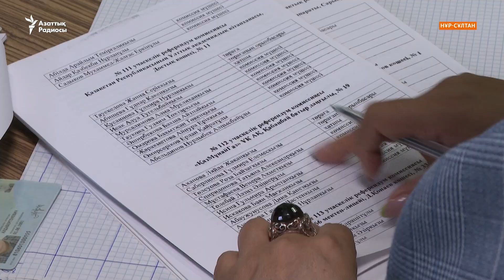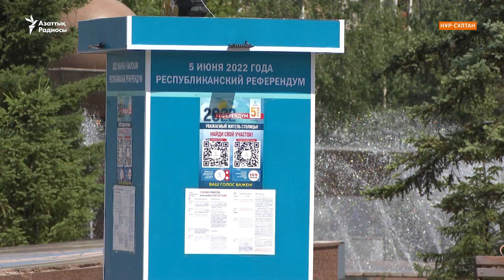Референдумды бақылаушы неге аз?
Қазақстан тарихындағы үшінші референдумға санаулы күндер қалды. Конституцияның үштен бір бөлігін өзгертуді көздеген референдумды бақылауға шетелден 272 байқаушы тіркелген. Қазақстандық байқаушылар мұны науқанның «асығыс жүріп жатқанымен» байланыстырады.